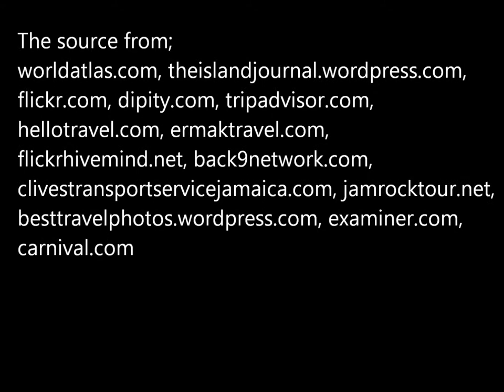Jamaica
Jamaica is a beautiful island situated in the Caribbean Sea and is one of the most romantic holiday destinations in the world. There are several ways how to rest, relax and enjoy your free time in Jamaica. You can explore the Island by visiting sandy beaches with crystal clear water and secret coves such as a Treasure Beach, which is a favourite beach among locals and visitors. There are coral-coloured and sometimes black sands, private coves and secret shores. You can meet friendly fishermen with their painted canoes in Calabash Bay and taste Jamaican dishes such as curried goat, jerked meat or pumpkin soup. You can do different kinds of activities there such as swimming, snorkeling, biking, hiking, playing golf or just getting tanned. Winnifred Beach and Cornwall Beach are also very popular touristic destinations. If you like adventure, you can choose from a wide range of activities such as horseback riding, rafting, 4x4 off-road safari which will take you off the beaten path and you can discover mother nature´s waterfalls and swimming pools, hear the birds, smell the rainforest and touch the natural mineral waters, or you can take an ATV safari tour, or a Zebra Stripped Safari Jeep and drive through the famous “Fern Gully.” You can enjoy amazing views of mountains and valleys from the highest point – Murphy Hill. You might also try out a Jungle River Tubing or Zip Line Canopy tour. Taking one of the Catamaran cruises, you can experience the sights of Jamaica on land by sea. Jamaica has something for everyone. Those who love shopping can visit marketplaces, malls and stalls, party lovers can enjoy the nightlife of this island too. Reggae beats, live music and dancing on the beach is very popular there. Bob Marley Museum and other historical sites are worth a visit too. For more details, you can contact Deborah from Lloyds and Travel at: . She can help you make the right choice for you and your family.